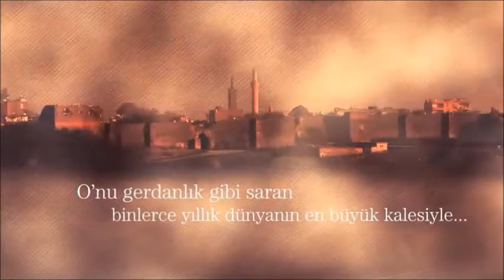diyarbakır tanıtım günleri istanbul filmi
Diyarbakır Tanıtım Günleri'; Diyarbakır Valiliği himayelerinde, DİKTUM-DER ev sahipliğinde, Diyarbakır'ı temsil eden kurum, kuruluş,
Kobi ve STK'ların da katılımıyla İstanbul / Feshane'de 20 - 23 Kasım 2014 tarihlerinde Atılım Ajans tarafından gerçekleştirilecek. 20 Kasım 2014'te çok sayıda Bakan, Milletvekili, Bürokrat, Sanatçı, İşadamı, kültür elçileri,
Akademisyenler ve Medya kuruluşlarının katılımıyla açılışı yapılacak ve 4 gün sürecek etkinliğe 500.000'den fazla ziyaretçi hedeflenmektedir.

Etkinlik süresince organizasyona katılanların ürünlerini ve hizmetlerini sergileyecekleri yeme içme noktaları, sunum, tanıtım, satış stantları ve karşılıklı görüşme ve bağlantı yapabilecekleri toplantılar gerçekleştirilecektir. Diyarbakır Tanıtım Günleri; Diyarbakır’ ın maddi manevi mirasının, bugünkü potansiyelinin tanıtıldığı,hasat mevsiminde bir harman gibi dostluğun mutluluğun ve umudun doruk noktasına ulaştığı bir meydan olacak.Yazarı, şairi, ozanı, sazı ve sözüyle, sanatı ve sporuyla, yaşayan renkleriyle, tarihi ve bugünüyle Feshane’ de İstanbul’un kalbi Diyarbakır tadında ve renginde olacak.

Peygamberler, Sahabeler, Azizler kenti Diyarbakır; İslamiyet, başta olmak üzere Musevilik ve Hristiyanlık için önemli bir yere sahip eserler ve manevi değerler farklı tanıtım ve etkinliklerle yer alacak. Bakan, Milletvekili, Bürokrat, Akademisyen, İş adamı, Turizmci, Yatırımcı ve Medya dünyasının da katılacağı 'TURİZM YATIRIM ZİRVESİ' paneli yer alacaktır. Ayrıca Cahit Sıtkı Tarancı, Ziya Gökalp, Ahmed Arif, Sezai Karakoç ve Celal Güzelses gibi önemli ustaları eserleriyle anmak için her gün belli bir saatte 'USTALARA SAYGI' kuşağında sergi, sunum, dinleti, gösteri, gibi farklı farklı etkinliklere imza atılacaktır.

Hz.Musa ve Hz.Hızır’ ın buluştuğu, Gıda Tarım ve Hayvancılık Bakanımız Sayın Mehdi EKER ‘in ‘KÜLLER ALTINDA KALMIŞ MÜCEHVER’, Sayın Valimiz Mustafa Cahit KIRAÇ’ ın ‘TARİHİN TAŞLARA, TAŞLARIN SURLARA NAKŞEDİLDİĞİ ŞEHİR’, Büyükşehir Belediyesi Eşbaşkanı Sayın Gülten KIŞANAK ve Fırat ANLI’nın da ‘ORTADOĞUNUN KÜLTÜR VE SANAT BAŞKENTİ’ olarak tanımladığı Diyarbakır üzerindeki gölgeyi kaldırmak için her kişi ve kuruluşa görev düşmektedir.

İstanbul 'da ilk kez gerçekleşecek olan bu organizasyonda sponsor, katılımcı olarak yer almanızı ve etkinliklere maddi, manevi katkı koymanızı bekliyoruz. 'DİYARBAKIR TANITIM GÜNLERİ' organizasyonunda bir salon kentimizin medeniyet, tarih, kültür ve dokusunu yansıtan kurum ve STK’ların özel standlardan, bir salon kurumsal firmalar, kobiler, işletmelerden, dış alan da kurulacak Çadır ise yöresel ürünler ve Yeme içme stantlarından oluşacaktır. Sizde kurumunuza uygun olan 25m2 ile 60m2 arasında değişen boyutlu standlardan seçerek rezervasyon yaptırınız. Standları oktanorm sistem hazır standlar olup ayrıca bölgenize, İşletmenize veya markanıza uygun simge, logo ve görsellele hazırlanmış özel tasarım da uygulanabilir.

Diyarbakır Valiliği, İl ve ilçe belediyeleri, kaymakamlıklar, kamu kurum ve kuruluşları, Oda, Vakıf, Dernek ve STK'lar, marka şirketleri ve KOBİ' leriyle elele vererek güç birliği ilkesiyle, Diyarbakırı sosyal, kültürel ve ekonomik anlamda en doğru şekilde gerçek değerleriyle tanıtma misyonuyla, Feshane' de gelmiş geçmiş düzenlenen en ses getirici İl tanıtım organizasyonu yapmak ve geleneksel hale getirmek vizyonuyla, Güçbirliği, ortak akıl, adil sorumluluklar, siyaset üstü, doğru planlama temel ilkesi ile çıktığımız bu önemli yolda bizi yalnız bırakmayacağınız ve yapacağınız katkılar için şimdiden teşekkür ederiz.